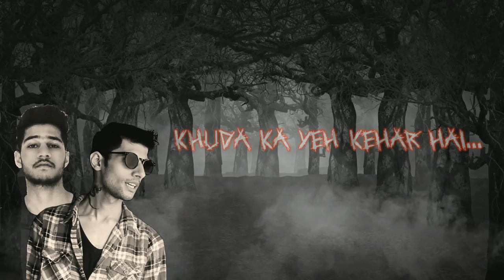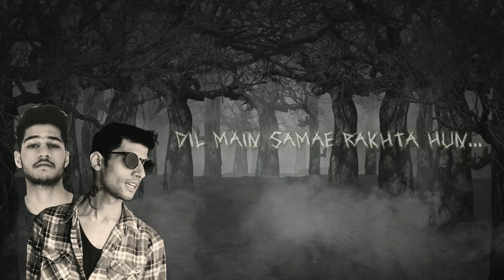Faiz Hassan - Ft. - Nashatty - Dhar (Official Audio)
Written by -
Faiz Hassan